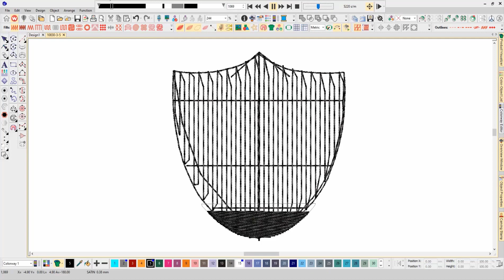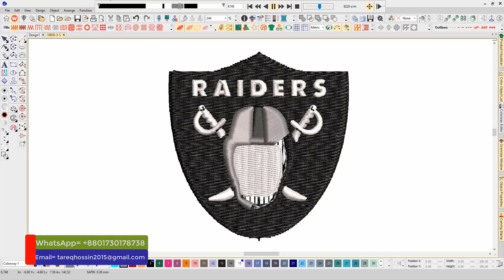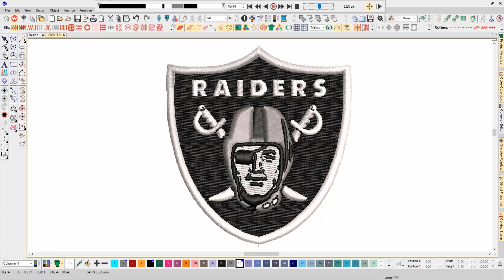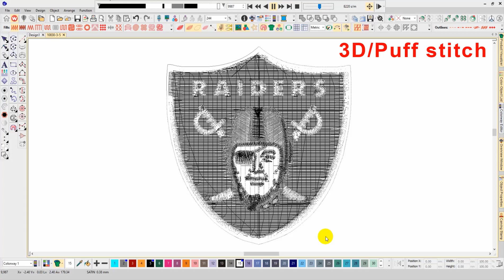Best Oakland Raiders Embroidery logo.